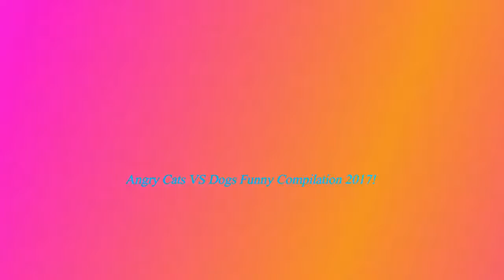Angry Cats Vs Dogs Funny Compilation Video Ever cats and dog Fight My Way